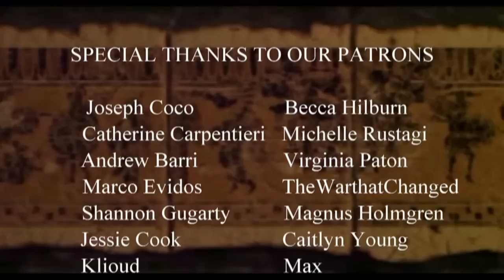Let's Dub Legend of Dragoon Pt 8: Lethal Lava Land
Directed by: Pinkshuchan

Cast:
Dart / Head of the 10th Knighthood  - LJ7117
Lavitz / Knight of Basil / Sandora Soldier - ActorsAllusion
Shana - Pinkshuchan
Rose - Creedkeeper
Dabas - Millaninja